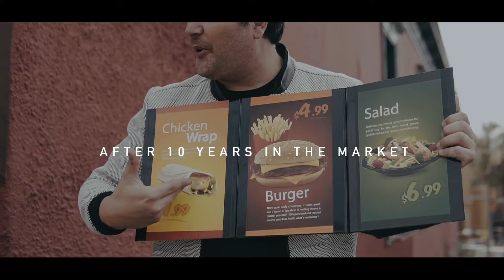Food To Go 2.0 by George Iglesias and Twister Magic ::MagicSoul